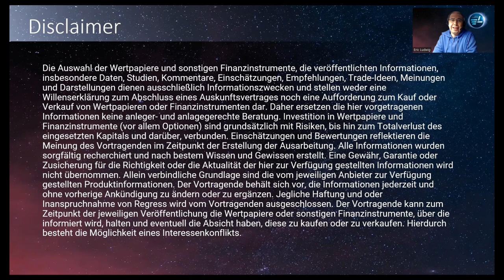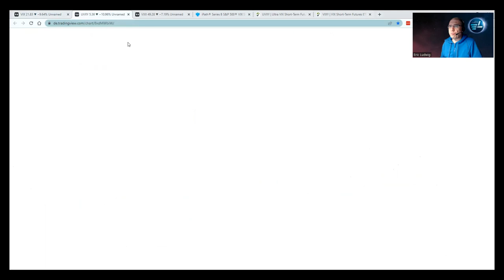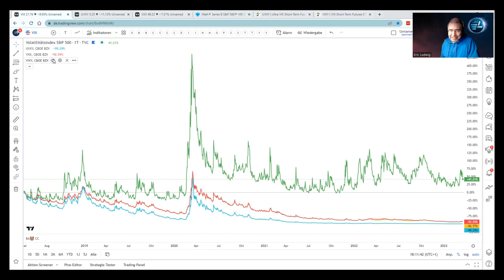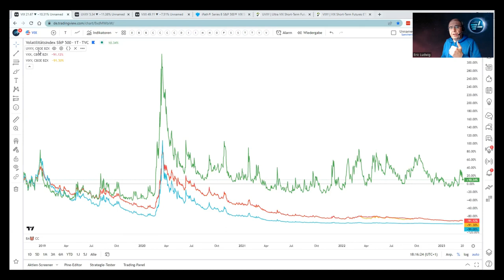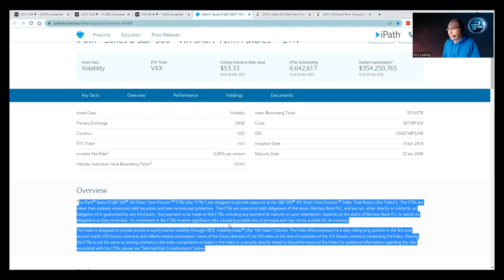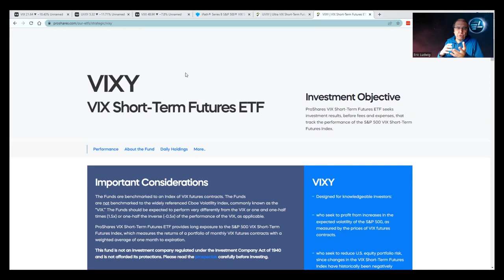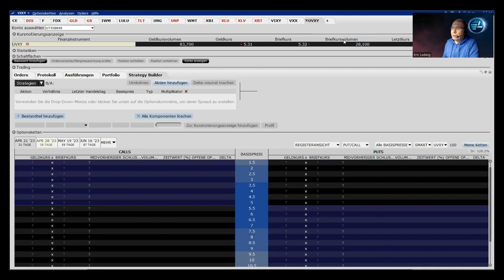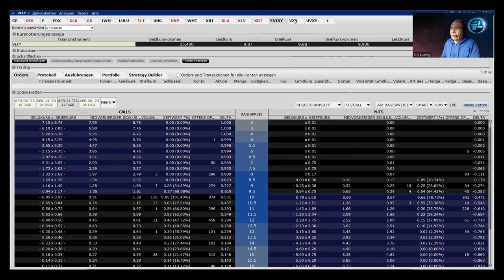VXX, UVXY oder doch VIXY ?! Welches Volatilitäts-Derivat ist besser?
Wer lieber mit Volatilitätsderivaten als mit dem VIX selbst handelt, hat die Qual der Wahl. Welche Merkmale, Vor- und Nachteile weisen der VXX, der UVXY und der VIXY auf und vor allem: Welches Instrument ist das beste...?

👨‍🏫👨‍🏫👨‍🏫 Neue Kurse verfügbar! 👨‍🏫👨‍🏫👨‍🏫

🛠🛠🛠 Der Indikatoren-Schmied 🛠🛠🛠
Profitieren Sie ab sofort von einzigartigen Indikatoren, die Ihren persönlichen Handel erleichtern UND professionalisieren. Die „Toolbox“ für Ihren Börsen-Erfolg finden Sie

📚📚📚  Für Leseratten  📚📚📚
Wer schreibt, der bleibt:

*Werbe-Links